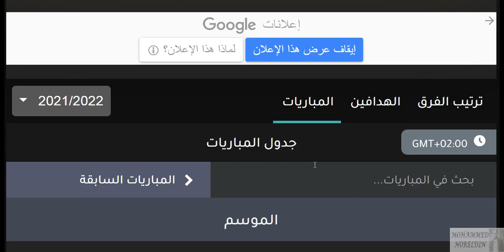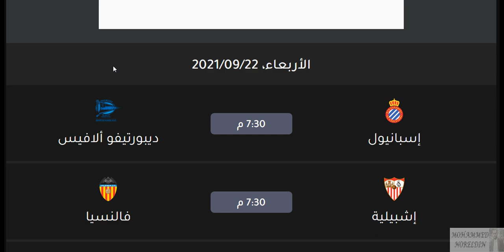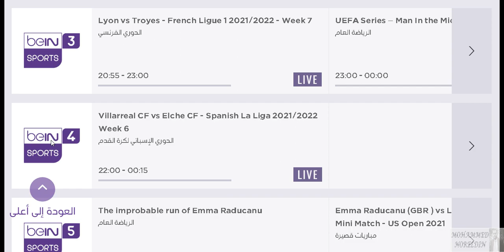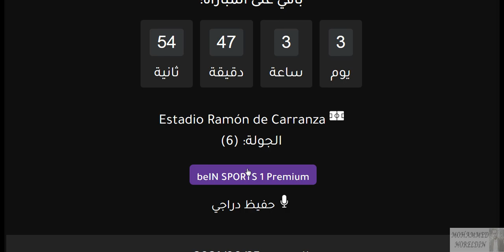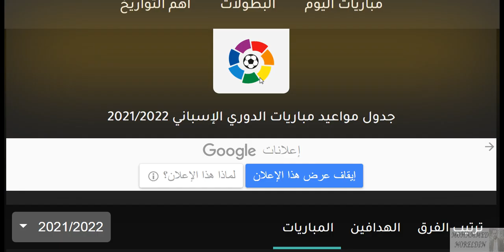مواعيد مباريات الدوري الاسباني والقنوات الناقلة الجولة 6 الثلاثاء 21-9-2021 - الريال وبرشلونة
مواعيد مباريات الدوري الاسباني والقنوات الناقلة الجولة 6 الثلاثاء 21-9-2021 - الريال وبرشلونة - الريال وبرشلونة و اتليتكو مدريد و اتليتك بيلباو و ريال مدريد و فياريال و فالنسيا و ريال سوسييداد و غرناطة و خيتافي و اشبيلية - موعد مباراة اشبيلية القادمة - موعد مباراة ريال مدريد القادمة - موعد مباراة فالنسيا القادمة - موعد مباراة اتليتكو مدريد القادمة - موعد مباراة برشلونة القادمة

موعد مباراة ريال مدريد الان
موعد مباراة برشلونة الان
موعد مباراة غرناطة القادمة
موعد مباراة غرناطة اليوم

موعد الكلاسيكو بين ريال مدريد وبرشلونة
الدوري الاسباني
الدوري الإسباني
مواعيد مباريات الدوري الاسباني الجولة 6 بتوقيت مصر وكل الدول والقناة الناقلة - جدول الدوري الاسباني
مواعيد مباريات الدوري الإسباني الجولة 6 بتوقيت مصر وكل الدول والقناة الناقلة - جدول الدوري الإسباني
مواعيد مباريات الدوري الإسباني اليوم الجولة السادسة الثلاثاء 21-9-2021 والقنوات الناقلة والمعلق

إشبيلية
اشبيلية
ريال بتيس
ريال بيتيس
فالنسيا
غرناطة
غرناطه
خيتافي
ختافي
جيتافي
جتافي
ليفانتي
ديبورتيفو ألافيس
ديبورتيفو الافيس
سيلتا فيغو
سيلتا فيج
ريال مدريد
الريال
برشلونة
برشلونه
البرشا
البرسا
أتليتكو مدريد
اتليتكو مدريد
سلتا فيغو
فياريال
ليغانيس
بلد الوليد
برشلونة
برشلونه
أتليتك بيلباو
اتليتك بيلباو
أتليتكو مدريد
اتليتكو مدريد
ريال مدريد
الريال
الملكي
إيبار
ايبار
ريال سوسيداد
ريال سوسييداد
أوساسونا
اوساسونا
إلتشي
التشي
قادش
هويسكا
اسبانيول
إسبانيول
مايوركا
سيلتا فيغو
سيلتا فيجو
رايو فاليكانو